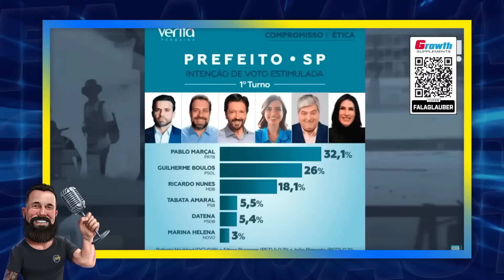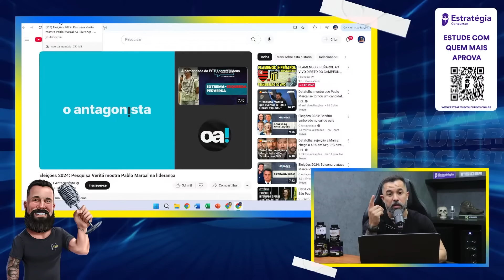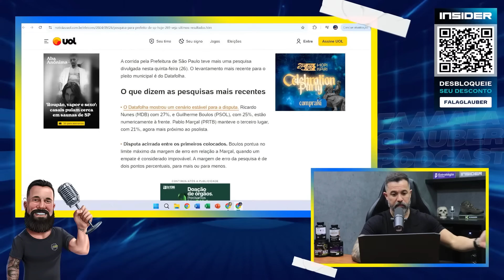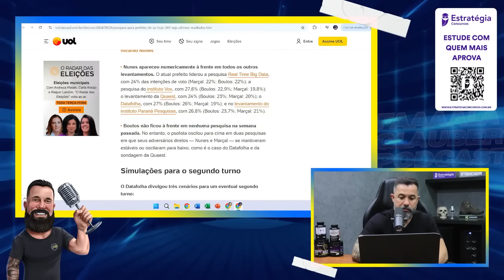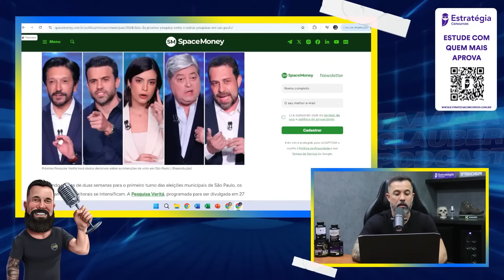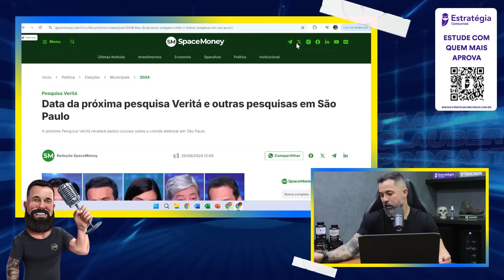PABLO MARÇAL: ESSA É A PROVA QUE ELE PODE GANHAR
NO EPISÓDIO #434 TEREMOS UM FALA GLAUBER REACTS PARA FALAR SOBRE A RETA FINAL DAS ELEIÇÕES...

QUER FAZER PARTE DISSO? ENTÃO BOOORAAA. VEM COM A GENTE E INTERAJA NESSA TRANSMISSÃO AO VIVO!!!

VIIIIIIIIBRA!!!

TRANSFORME SEUS TREINOS, ACELERE SEUS RESULTADOS.

Aproveite a Semana do Cliente com Insider!

🥾 KALUCI - BOTAS DE ALTA PERFORMANCE
⚠️Frete grátis para todo Brasil nas compras acima de R$299,00⚠️